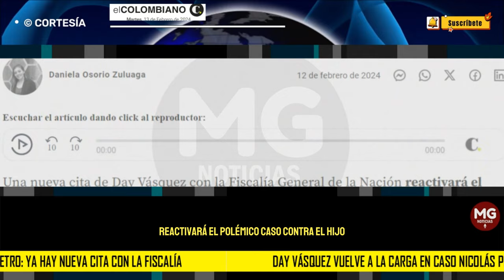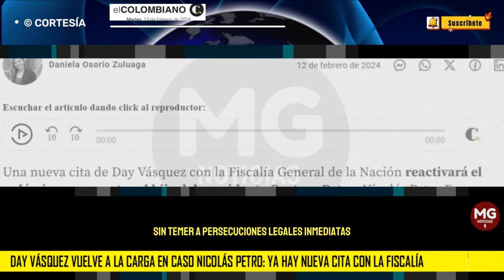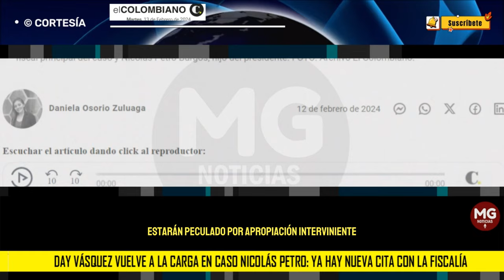DAY VÁSQUEZ VUELVE A LA CARGA EN CASO NICOLAS PETRO 🔵 ya hay nueva cita con la Fiscalía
La exesposa del hijo del presidente fue citada para ampliar sus declaraciones. Llega a la nueva diligencia como testigo estrella luego de alcanzar el principio de oportunidad.
EL COLOMBIANO